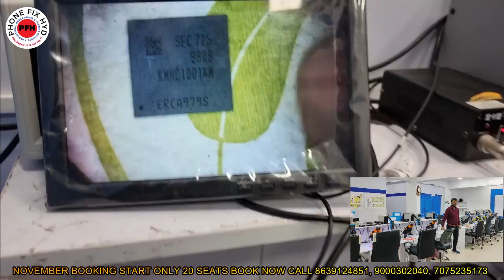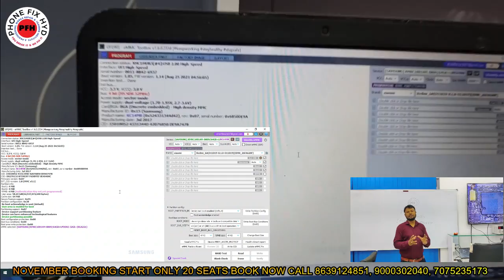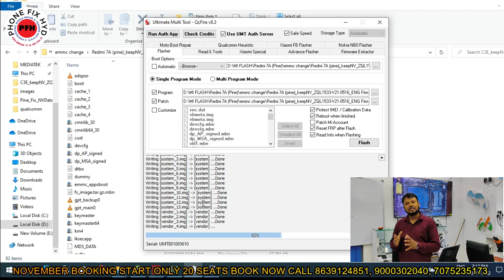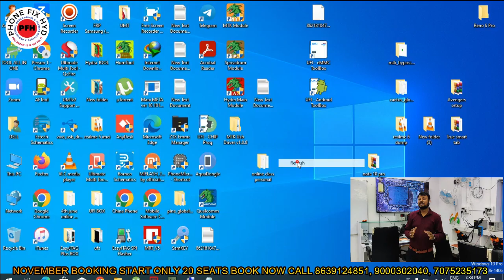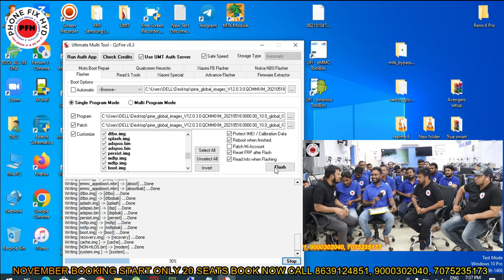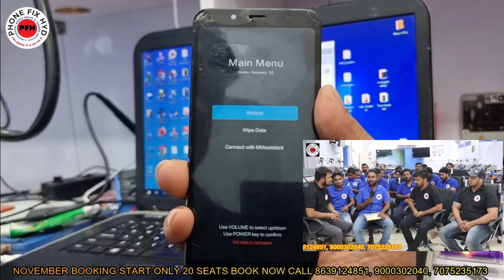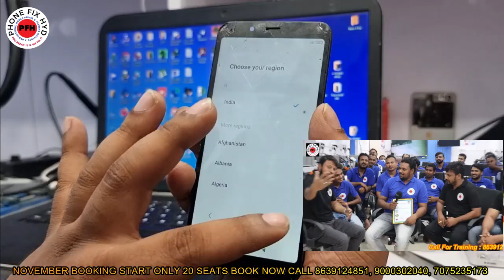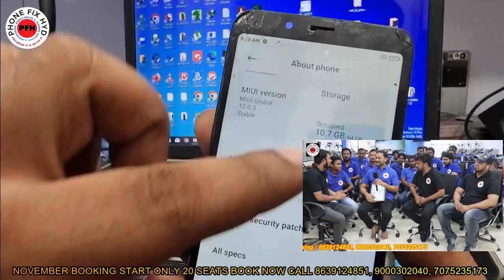REDMI 7A EMMC CHANGE WITH DUAL SECURITY || YOUTUBE FIRST VIDEO LATEST CPU WITH DUAL NETWORK 100% डन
7A_EMMC_CHANGE_WITH_DUAL_SECURITY || YOUTUBE FIRST VIDEO WITH LATEST CPU WITH DUAL NETWORK 100% DONE

REDMI 9A MI ACCOUNT &  FRP REMOVE WITHOUT BOX EASY TRICK 100% SOLUTION || REMOVE LOCK PIN PATTERN

INDIAS BEST MOBILE REPAIR TRAINING INSTITUTENETWORK SECTION BANANA AB HUA SAAN || BY PASS APT MODULE || VPA APT PWR BY PASS WITH DIVIDER CIRCUIT

VOLTAGE DIVIDER CIRCUIT KYA HOTA HAI KAISE CHECK KARE ?? youtube first video || 100% SOLUTION

ESTECH SCHEMATIC TOOL FREE FREE FREE FOR OUR SUBSCRIBERS || MULTI LAYER KA NAYA SUPPORT KYA HAI ?

FOR PURCHASE TOOL CONTACT THIS NUMBER... 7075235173.

MOBILE_REPAIR_TRAINING_CENETR || NEXT BATCH 27Th NOV BOOKING START BOOK YOUR SEAT NOW || PHONEFIXHYD

%%%Oppo_A53s_UFS_UNLOCK_WITH_UMT_EASY_TRICK || OPPO A53S UFS CPU DRILL NAHI AB 1 CLICK ME UNLOCK KARE

REDMI 7A HANG ON LOGO SOLVE 100% EASY SOLUTION || REDMI 7A FLASHING KAISE KARE || HINDI/URDU

SAMSUNG DUAL DEKKER CPU REMOVE WITH RAM  || SAFE METHOD SIKHLO BAHUT KAAM AYEGA

1. WAH HUM SAB KE LIYE ISSE BADA MOTIVATION NAHI HOSAKTA SEP 27TH BATCH DAY LAST STUDENT REVIEW DILSE

2. ALL ANDROID LATEST MOBILES CHARGING SECTION DETAIL VIDEO 100% CAHRGING

4. REDMI NOTE 10 PRO MAX AFTER CAMERA OPEN HANG ON LOGO 100% SOLUTION YOUTUBE FIRST VIDEO MUST WATCH

5. TECHNO HANG ON LOGO SOLVE AFTER REPARTITION DONE BY OUR STUDENT 100% HANDSKILL WORK ||100% KNOWLEDGE

6. चैलेंज इंडिया में कोई नहीं सिखाएगा ISTARAH || SAUDI ARABIA SE STUDENT HYD ME PHONEFIXHYD AYE

7. mobile repair training kaha se le ? chiplevel micro level pro level mobile repair training institute

10. POWER KEY NEW CIRCUIT ALL MI, REDMI NEW POWER KEY CIRCUIT || यूट्यूब पर पहली बार JALDI DEKHO

12. 4G & 5G MOBILES ME BATTERY CONNECTOR ME NEW CHANGES FIRST VIDEO ON YOUTUBE || NEW BETTRY SUPPLY @PFH